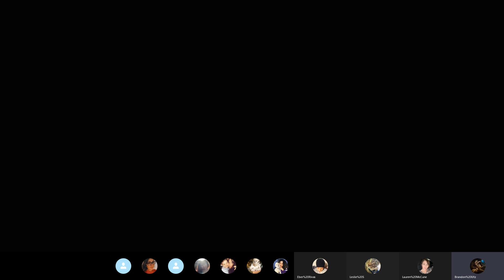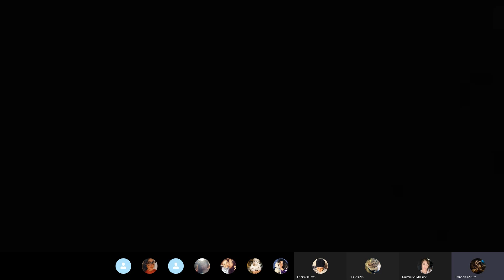Skype Monday Bible Studies | Book of Judges | Chapter 2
God provides us with the book of Judges to illustrate what will happen to Gods people when they lack Godly leadership. The book of Judges not only provides historical context to the period between Joshua and King Saul, but gives us many examples of what will happen when we coexist with the enemy and fail to remove what God calls us to remove from our lives.

Just as our walk with God will be ruined if we continually abide in sin, Gods people were ruined because they allowed the enemy to reside in the land. This would have a long lasting impact that would bring destruction to many of Gods people.

When a generation is missing Godly discipleship and mentoring, they run a greater risk of adopting the moral standards of the world instead of the moral standards of God.

The generations of the Judges are a direct parallel to the generation of the church today.